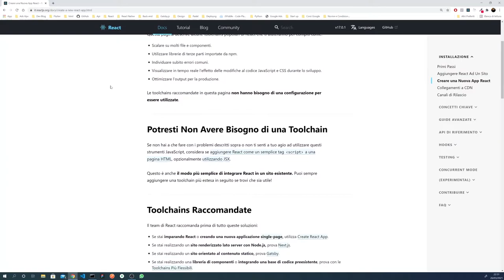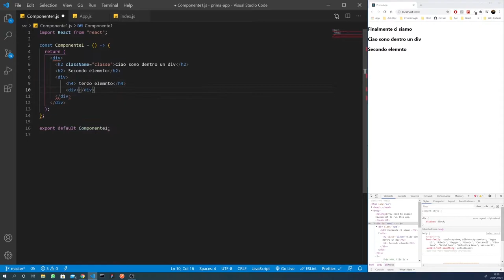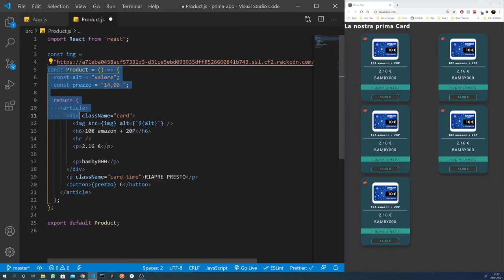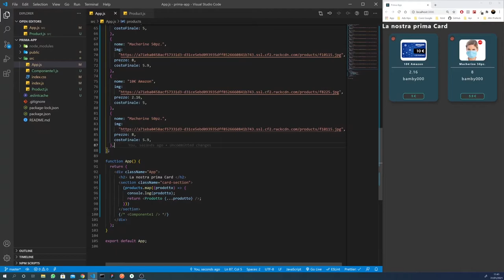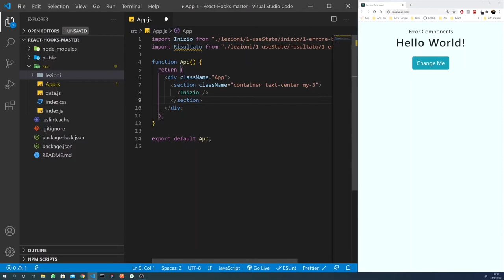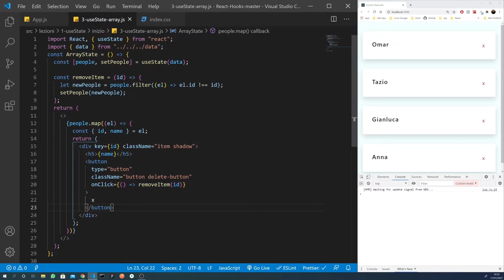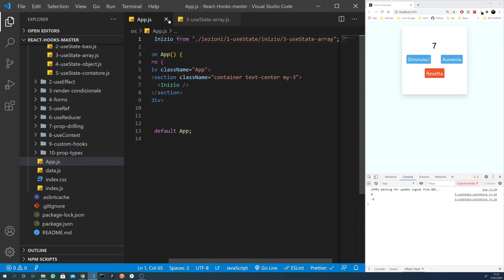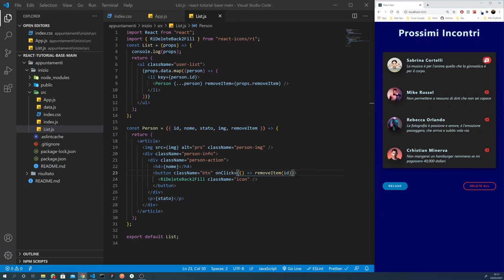React per Principianti: Teoria Base + Progetto Pratico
Corso introduttivo allo sviluppo di Web app utilizzando React.

React è la Libreria più diffusa per lo sviluppo Front-End e vanta la community più vasta tra gli sviluppatori  di web app e mobile.

La richiesta di React sul mercato è in continua crescita ed è ormai quasi uno standard per gli sviluppatori web per poter accedere a posizioni lavorative in ambito web development in Italia e all'estero ma anche per poter sviluppare progetti personali.

Facebook, Instagram, WhatsApp, Netflix, Airbnb, eBay, PayPal, New York Time, sono solo alcune delle aziende che utilizzano React in produzione.

00:00 Creare una React App
06:39 Cartella Progetto
14:26 Il Primo Componente
23:14 Le Regole JSX
32:06 Componenti innestati
36:57 Il Card Component
50:47 Javascript in JSX
57:08 Il Props Object
1:08:52 Decostruzione e Spread Operator
1:18:00 Il Children Props
1:20:50 Iterare Array in JSX
1:28:41 Array di Oggetti in JSX
1:34:45 il Key Attribute
1:40:21 Gestire Eventi JSX
1:51:37 Pubblicare su Netlify
1:54:55 useState Errore Base
2:03:49 useState Le Basi
2:15:37 Le Regole degli Hook
2:20:03 useState e Array
2:31:01 useState e Oggetti
2:43:16 Creare un Contatore
2:53:55 Functional Return
3:01:12 Progetto useState